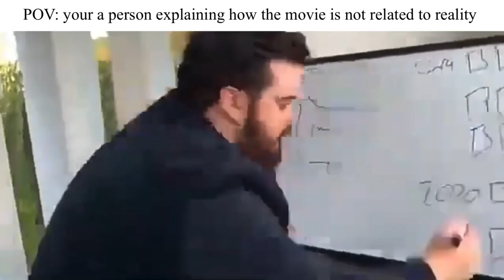Guy explaining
Mememememememmemememememememmememememememememe